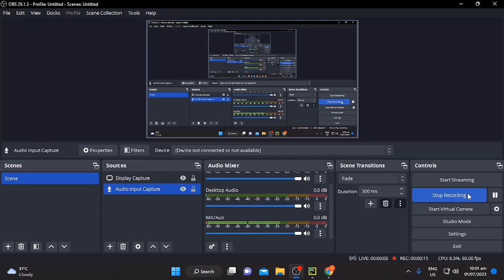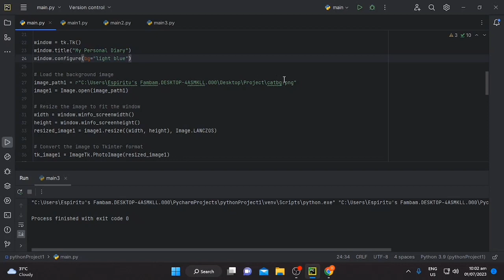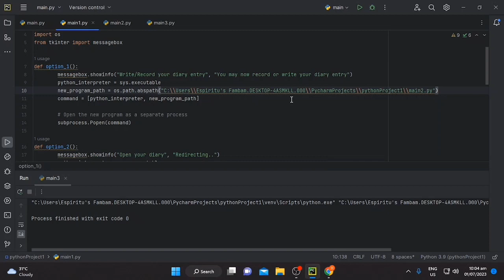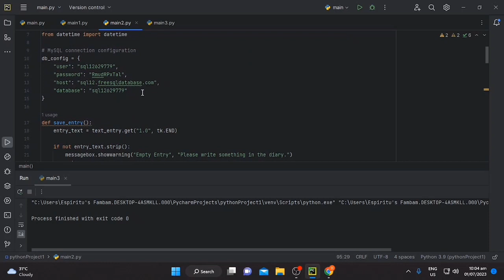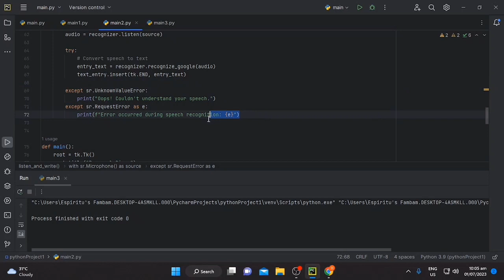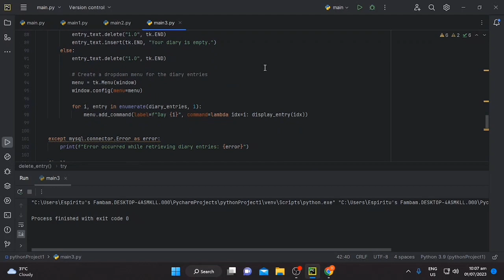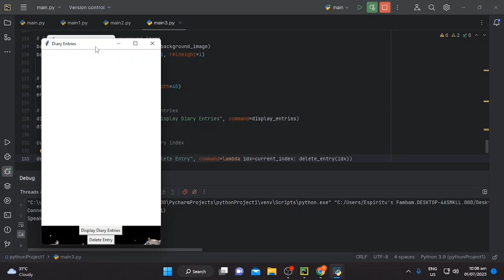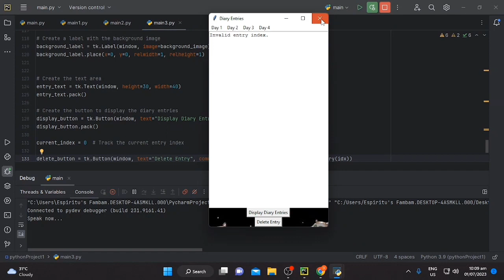PERSONAL DIARY WITH SPEECH-TO-TEXT CONVERSION